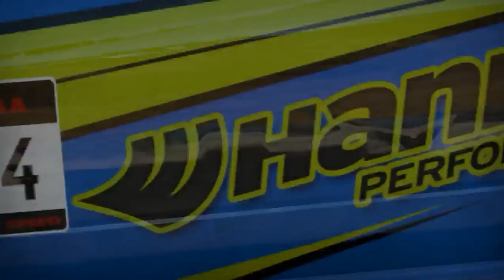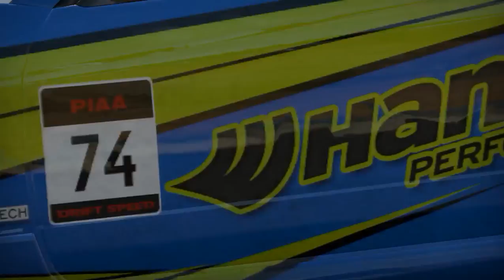Nissan Silvia SpecR AERO S15 D498 31 Glendale West